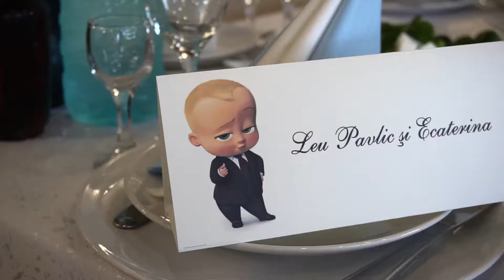✨🎈🎉Cumetria si increstinarea micutului Artur!✨🎈🎉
Sa va bucurati de darul pretios ce a aparut in viata voastra! Sa fie sanatos si norocos!
Ne gasiti pe pagina noastra, linkul mai jos:
Вы можете найти нас на нашей странице, ссылка ниже:
Circles-15074 Greg Dombrowski (BMI)